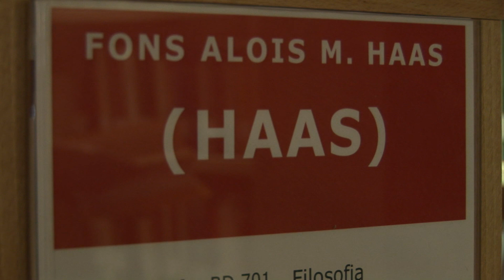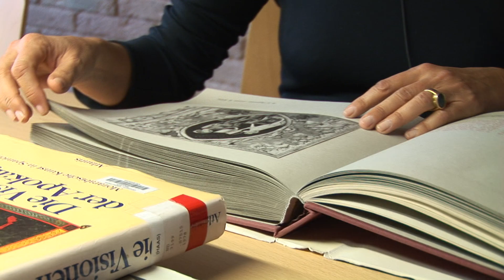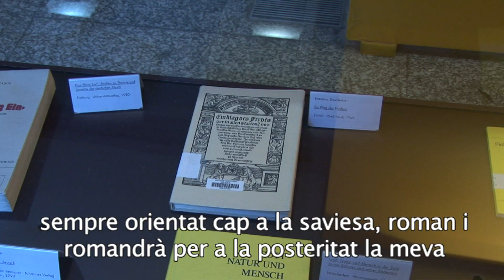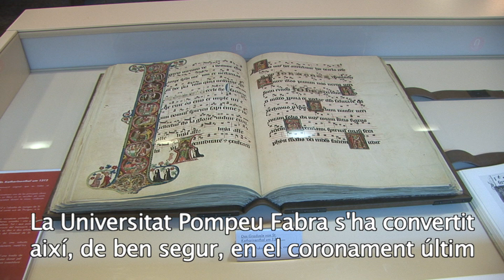Alois M. Haas, investit doctor honoris causa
Aquest catedràtic de reconegut prestigi internacional en l'estudi de la teologia, la història de les religions i la mística, va ser investit doctor honoris causa per la UPF l'1 de desembre